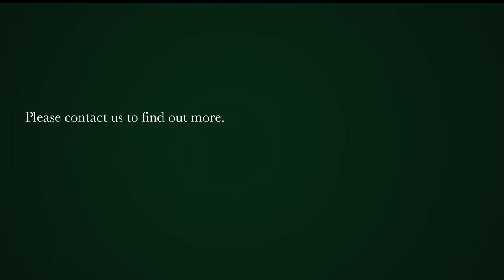4 bedroom house for sale in Oranjezicht | Pam Golding Properties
Set in one of the most sought-after avenues in Oranjezicht, this exceptional home is waiting for a large family to enjoy it's wonderful accommodation.
The house is superbly located within close proximity to prestigious schools, up market restaurants & Gardens shopping centre.

The first floor boasts large open plan living spaces with double volume high ceilings and original wooden flooring throughout. The living room walks out on an expansive pool terrace with an established level garden and sparkling pool, overlooking Lion's Head. The perfect place to enjoy lazy summer days with plenty of space for a dining table as well as seating and sun loungers.
The kitchen features a freestanding island, wrap around Caesar stone countertops and a scullery that can be concealed from guests.

Three large bedrooms downstairs, with the generous master bedroom upstairs. A sun-filled TV room with an outside deck greets you as you take the steps up to the second storey. Perfect for intimate cozy evenings and the enjoyment of picturesque views of the city. A double garage complete the package.

All in all, a wonderful family home for all seasons.